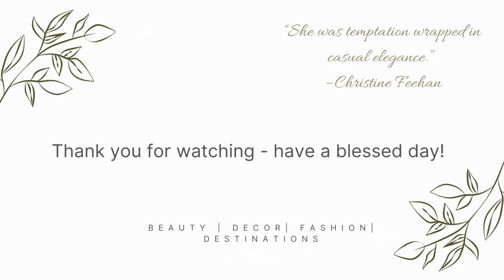#32 Elegant Wardrobe Staples - Wrap Coat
“She was temptation wrapped in casual elegance.” – Christine Feehan